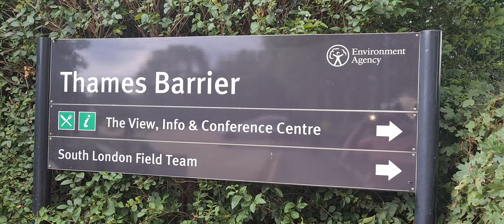Walk @ Thames Barrier Park - 17.06.2021